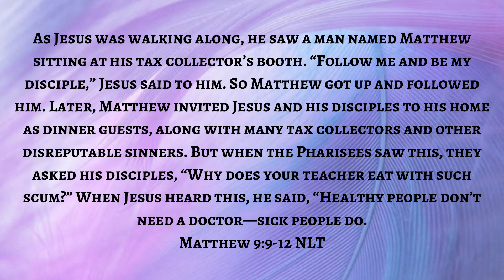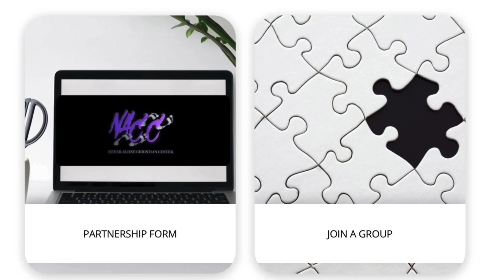How to Help Hurting People Dealing with Frustration - (Ls. 5) 1.11.23 w/Pastor K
How to Help Hurting People Dealing with Frustration - (Ls.

Jesus has come to heal those who are in need, unfortunately many are unaware that they are lacking the presence of a savior. Those of us who have received the power of God and understand His divine passion for mankind, must rise up and begin to help those who are hurting. God sent Jesus to the world, not to a specific race, country, or even religion. Jesus says, preach His name, and he will handle the rest.

Message: How to Help Hurting People
Scripture: Matthew 9:9-12
Speaker: Pastor Kenton D. Wiley (Pastor K)

⚠️ ANTI-PIRACY WARNING *** This content is copyright to Never Alone Christian Center. Legal action will be taken against those who violate the copyright of the following material presented.